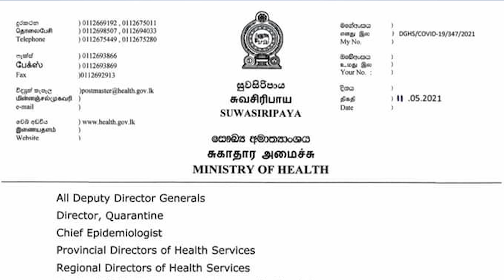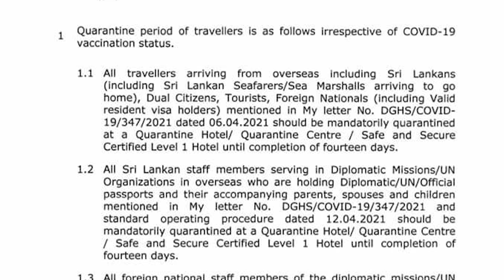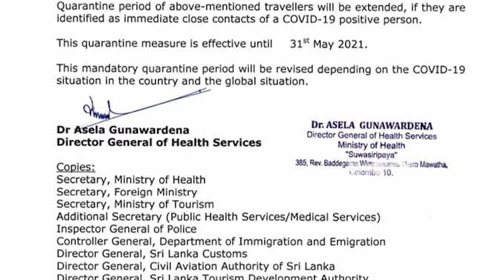Hotel or Q center for 14 days is mandatory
1. Citizen
2. Residents
3. Dual Citizens
4. Diplomats
5. Tourists